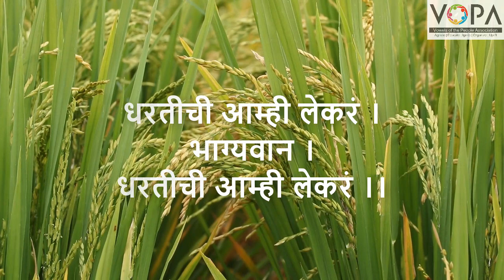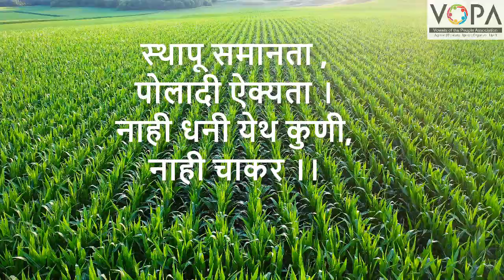4th | मराठी | धर्तीची आम्ही लेकर | V3 | V-School